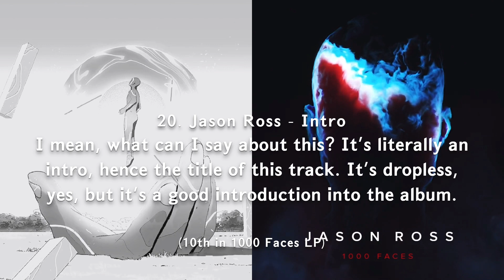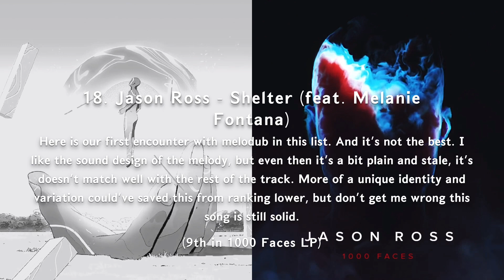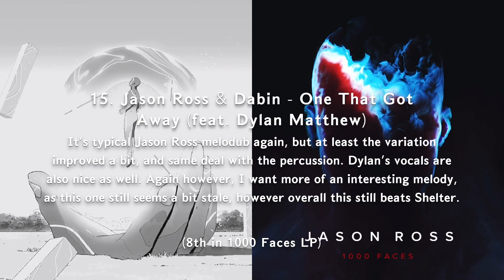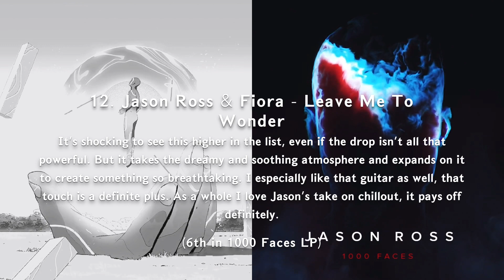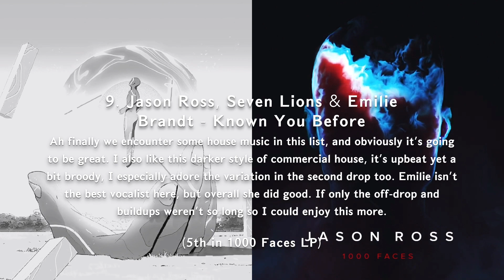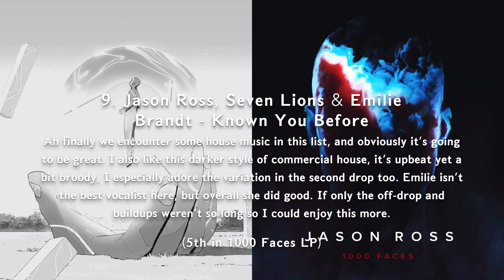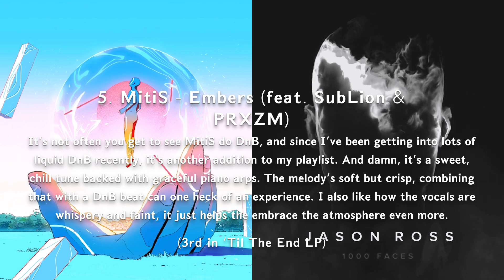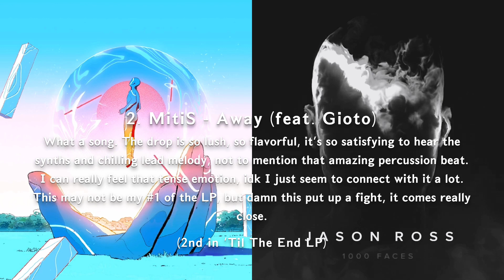Ranking MitiS - ‘Til The End vs. Jason Ross - 1000 Faces